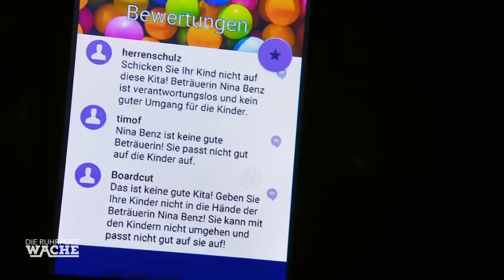Hannah (4) ALLEINE im DUNKELN unterwegs 😨 "Nanu wer bist du denn ?" | Die Ruhrpottwache | SAT.1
Beim Sommerfest eines Kindergartens randaliert der aufgebrachte Vater eines Kindes. Can Yildiz beruhigt die Lage und findet heraus, dass es auch unter den anwesenden Erziehern Spannungen zu geben scheint.